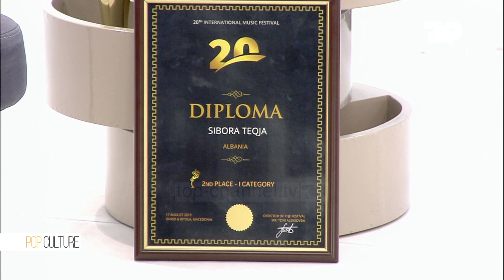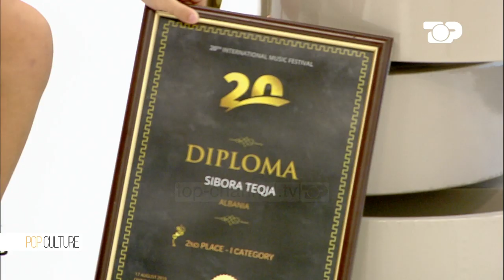Sibora Teqja e "The Voice Kids 2" triumfon përtej Shqipërisë | Pop Culture (Pop Kids)